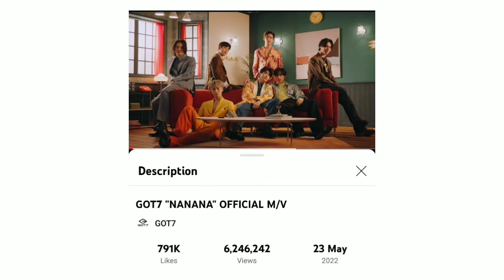Porque o GOT7 mudou a indústria do k-pop?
Oi kapopeiros, tudo bem? No video de hoje o assunto e sobre o porque o GOT7 mudou a indústria do k-pop?